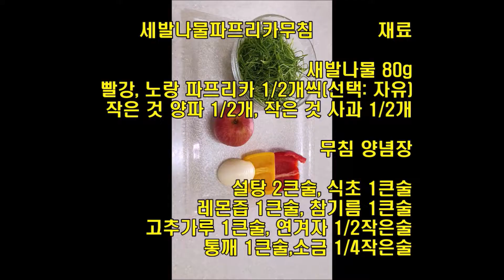가정식 나물반찬 10가지 - 명이나물무침, 세발나물파프리카무침, 근대고추장무침, 방풍나물무침, 콩나물무침, 시금치고추장무침, 청경채무침, 시금치두부무침, 취나물무침, 톳나물초무침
음식은 평범하고 소박합니다. 가정식 나물요리 10가지
가장 값싸고 흔한 재료로
우리 가족 건강을 위해
저녁메뉴로 주로 준비하는
나물반찬 입니다.
흔한 가정식 나물반찬이지만
특히 어르신에게좋습니다.

명이나물에 함유되어 있는 비타민과
무기질 성분이 면역력을 강화시켜
주고 눈건강과 혈액순환, 심혈관질환
에도 도움을 주는 명이나물입니다.
어르신에게 좋습니다.

세발나물은 약간 짠 맛이 있으므로
싱겁게 무쳐 먹는것이 좋습니다.
세발나물에는 비타민, 엽록소
미네랄 등이 풍부해 피로회복에
도움을 주는 나물반찬입니다.

근대나물은 무기질인 뼈의 골격을
구성하는 칼슘과 인,빈혈. 심징질환
혈액순환을 예방하는데 도움이됩니다.

방풍나물은 체내에 발생하는
여러 통증을 완화시켜주는
진통 작용에도 이로운 효능이
있다고 합니다.
허약하신 분들이 섭취하시면
좋은 효과를 기대할 수 있다고
알려져 있습니다.

콩나물에 함유된 아스파라긴산은
해독작용을 하므로 숙취 해소와
변비 에방을 돕고 장을 건강하게
만드는 효능이 있습니다.

시금치나물은 각종 영양성분이
함유해 철분과 엽산이 풍부하여
빈혈과 치매 예방에 효과적이며
완적 영양 식품으로 알려져
시금치나물입니다.

청겨채는 비타민 C가 풍부해
칼륨과 칼슘이 많아 혈압 감소
에 도움을 주고, 열량이 낮고
식이섬유가 풍부해 다이어트에
좋습니다.

취나물은 각종 비타민과 무기질이
풍부해 체내의 노폐물을 배출하고
콜레스테롤 수치를 낮추는 항산화
작용을 통한 암 예방과 피부 노화
방지에 효능이있습니다.

톳나물은 각종 미네랄과
식이섬유가 풍부해 혈관내
콜레스테롤을 제거해 혈액
순환이 잘되게 도와주는
톳나물입니다.

1 00:05 명이나물무침
2 03:25 세발나물파프리카무침
3 06:35 근대고추장무침
4 09:35 방풍나물무침
5 11:56 콩나물무침
6 14:26 시금치고추장무침
7 18:05 청경채무침
8 20:26 시금치두부무침
9 24:10 취나물무침
10 27:29 톳나물초무침

톳나물입니다.

1 00:05 명이나물무침
2 03:25 세발나물파프리카무침
3 06:35 근대고추장무침
4 09:35 방풍나물무침
5 11:56 콩나물무침
6 14:26 시금치고추장무침
7 18:05 청경채무침
8 20:26 시금치두부무침
9 24:10 취나물무침
10 27:29 톳나물초무침